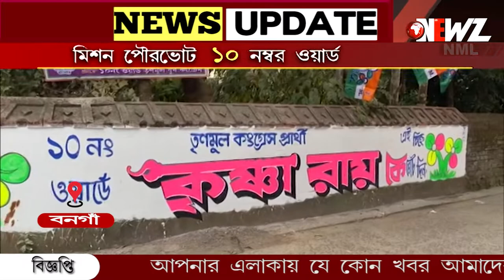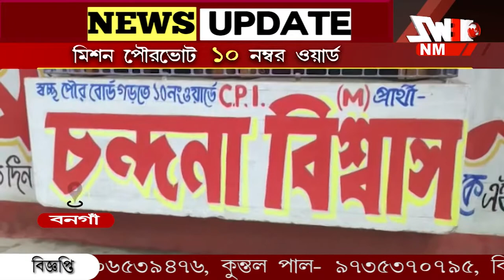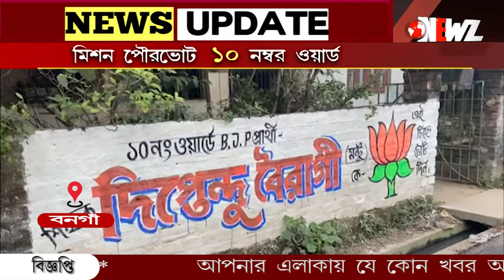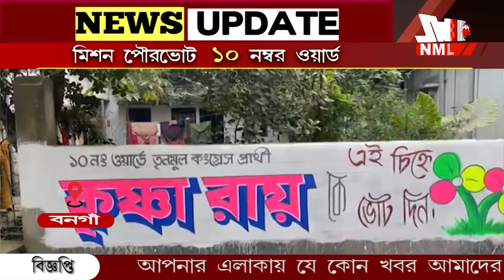মিশন পৌরভোট৷ আজ ১০ নম্বর ওয়ার্ড৷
সামনেই পৌরভোট, কি বলছেন প্রার্থীরা ?কার দখলে থাকবে পৌরসভা ?এসব নিয়েই দেখুন আমাদের বিশেষ অনুষ্ঠান ,মিশন পৌরভোট৷
আজ ১০ নম্বর ওয়ার্ড৷